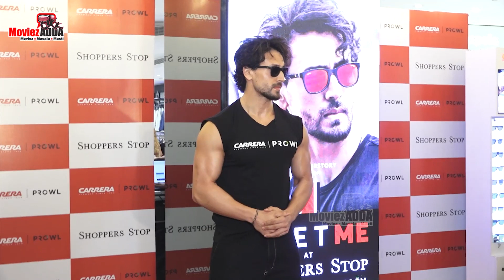Tiger Shroff At The Launch Of ‘Carrera X Prowl’ Eyewear Collection